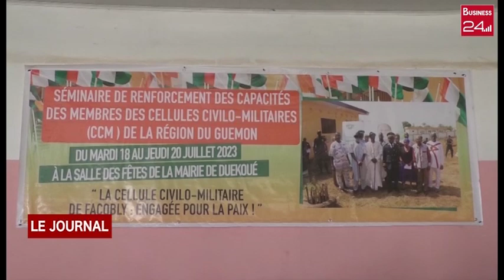DUEKOUE : LES ELECTIONS MUNICIPALES ET REGIONALES APAISEES AU CENTRE D'UNE RENCONTRE